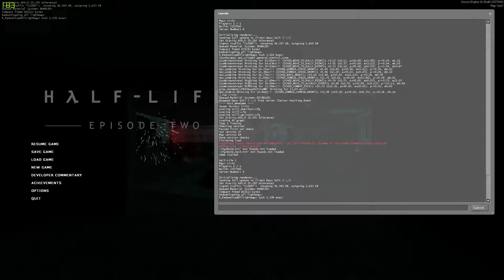Hammer Editor - CISTO point_assault Testing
In this demonstration video, two Combine Soldiers flee from attacking Zombies, movement is calculated using point_assault entities that auto run on map start.